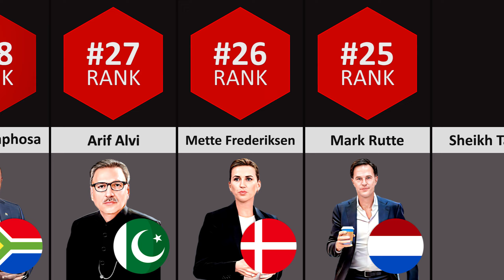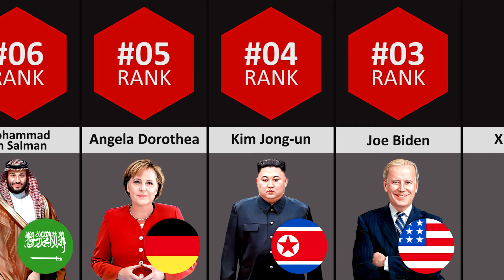President Ranked By Power | Comparison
Hello everyone welcome to my video today I will show you, President Ranked By Power | Comparison. I hope you will like this video.